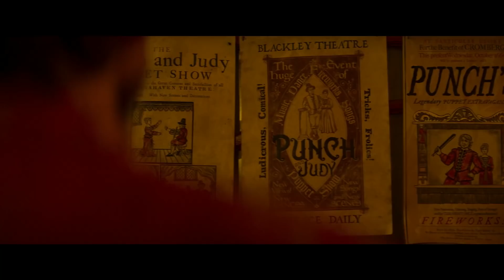JUDY & PUNCH Official Trailer (2019) Mia Wasikowska Movie HD